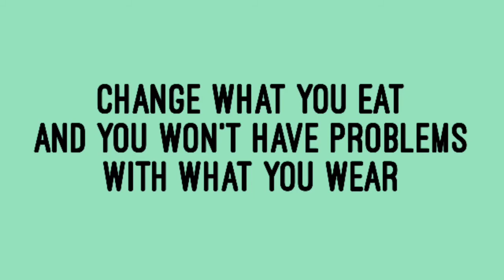What CLOTHES are best for skin problems?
Choosing what to wear when your skin is in a bad condition is always a challenge... different situations, different fabrics.. what can we wear without feeling unconfortable?